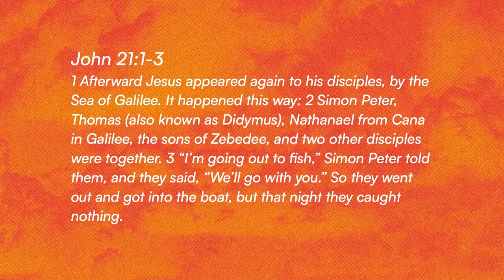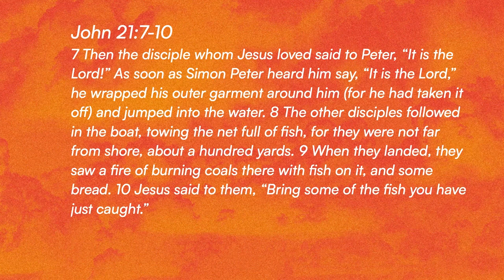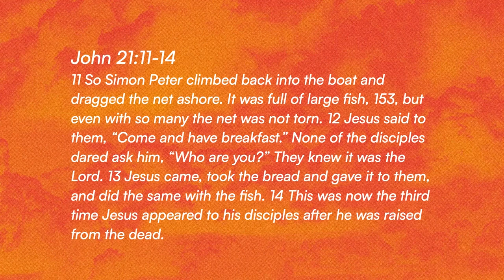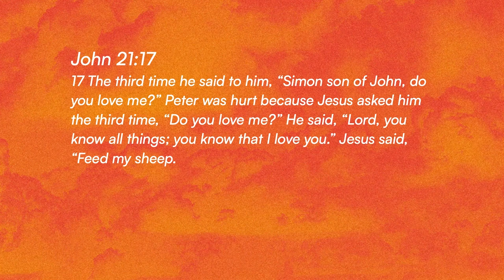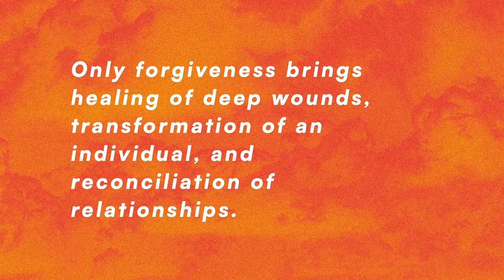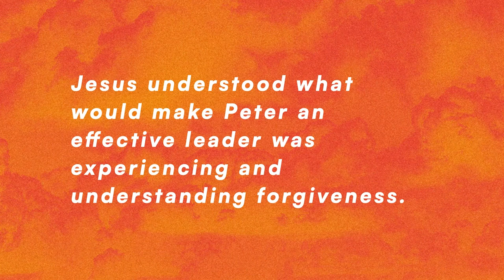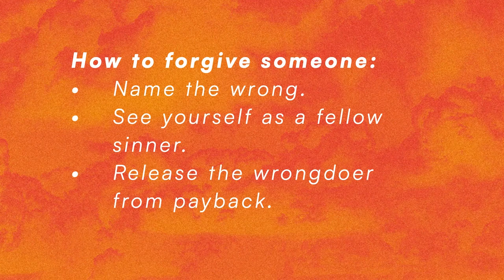Easter Sunday - Forgiveness is Key